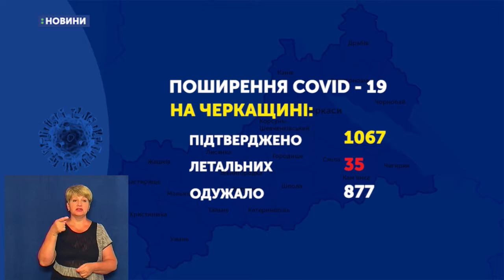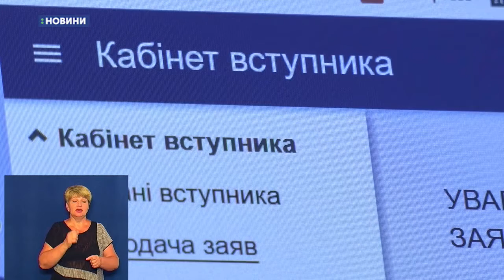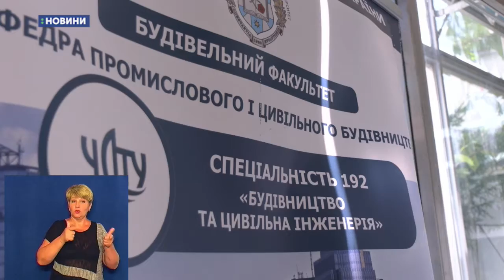13.08.2020. Новини. 17:00